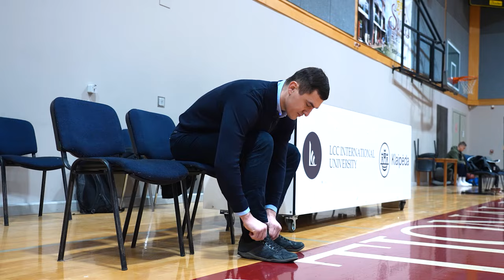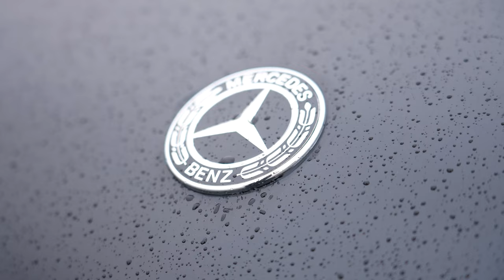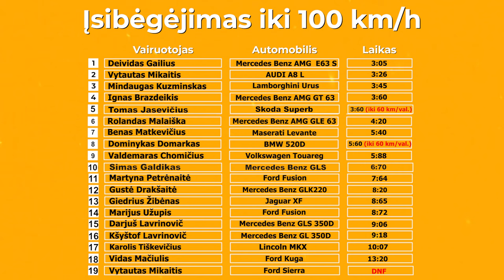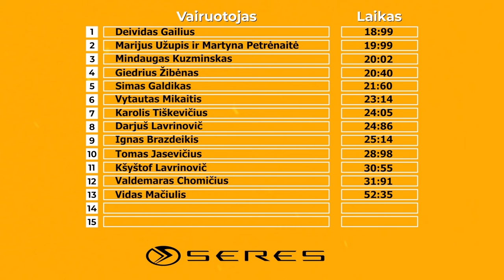Fast Brake #16: Klaipėdos krepšinio legenda – Simas Galdikas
Šešioliktoji Fast Brake laida.
Laidos svečias – ilgametis Klaipėdos „Neptūno" krepšininkas Simas Galdikas. Laidoje matysite ypatingai prabangų Simo vairuojamą Mercedes visureigį, kuris gali net šokti! Tradiciniai drago ir slalomo rungčių įspūdžiai bus nepakartojami.

00:00 - 02:27 Žydrūnas ir Mindaugas meta iššūkį Simui Galdikui
02:28 - 08:40 Pažintis su Simu Galdiku bei jo išskirtinai prabangiu automobiliu
08:41 - 10:42 Įsibėgėjimas nuo 0 iki 100 km/h
10:43 - 15:34 Drag rungtis
15:35 - 18:41 Elektromobilio SERES mini slalomas
18:42 - 19:57 Laidos aptarimas ir pabaiga
19:58 - 20:54 Nepavykę kadrai

Patogus automobilio pardavimas visoje Europoje!

Išmėgink ir patobulink vairavimo įgūdžius ant slidžios dangos!

Atraskite save iš naujo tiek sporte, tiek sveikoje mityboje!